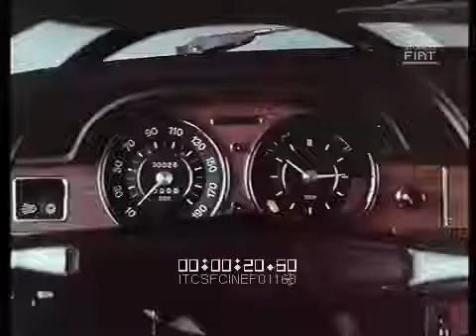Presentación Fiat 125 - Italia 1967